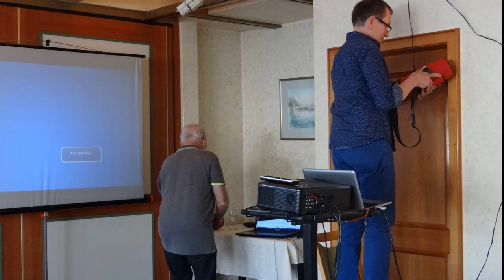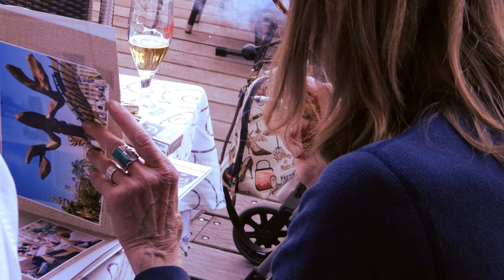50 ganze Jahre - Die Fete bei Bobby Reich